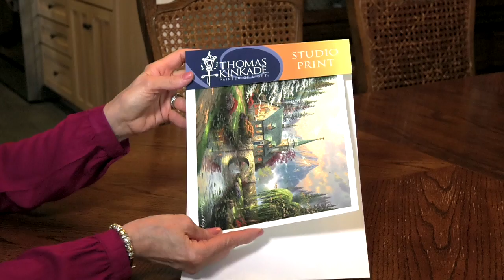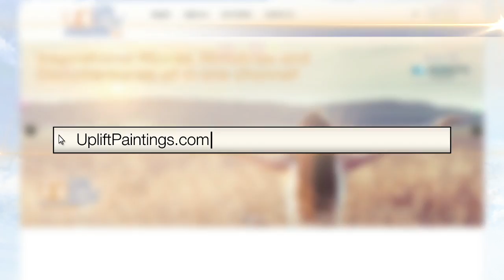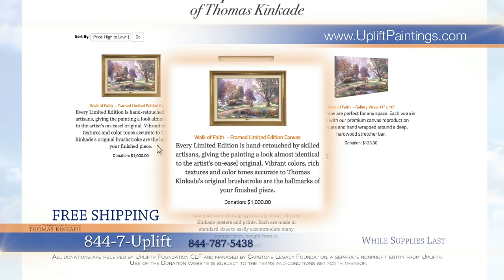Thomas Kinkade Paintings: Dogwood Chapel | Walk of Faith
For your support of Upliftv Foundation, we want to offer you a choice of one of the two Thomas Kinkade authorized reproduction paintings: "Dogwood Chapel" or "Walk of Faith".